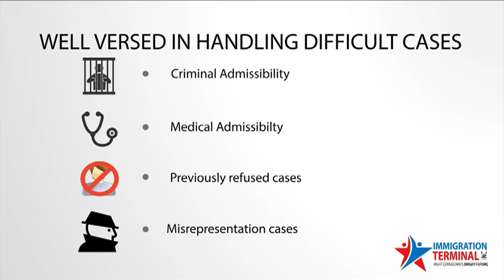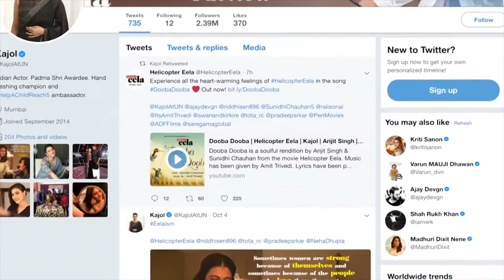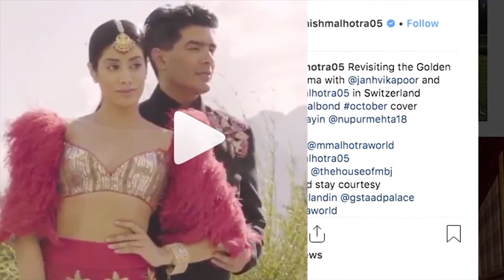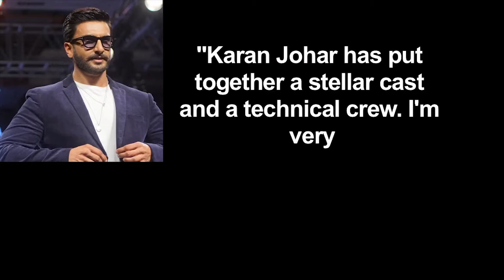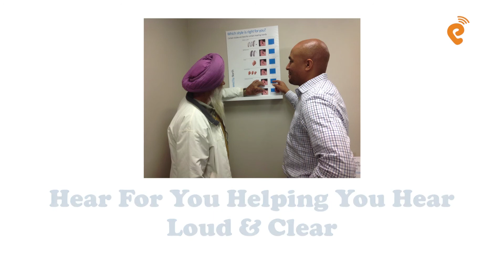News English Canada 06th Oct 2018